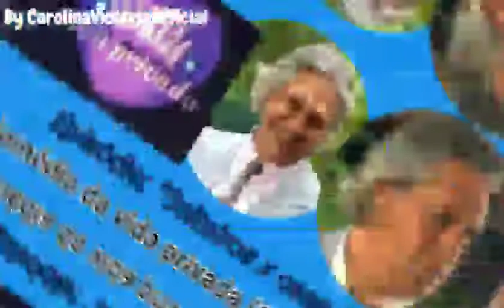Antônio Fagundes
Trayectoria del actor brasileño: Antônio Fagundes.